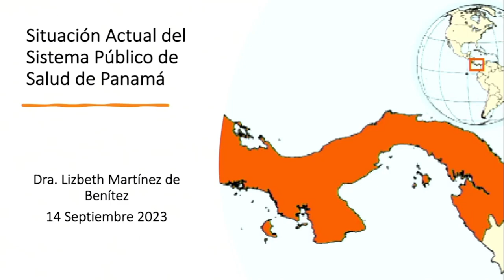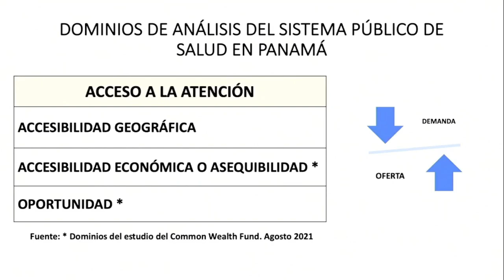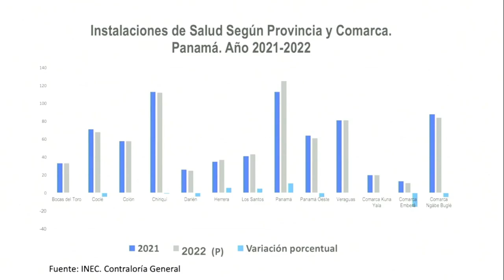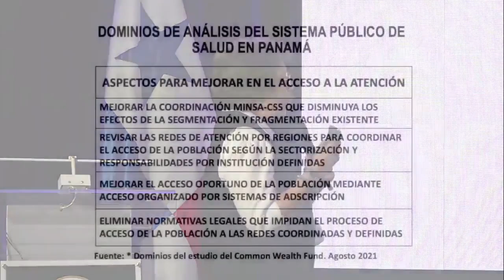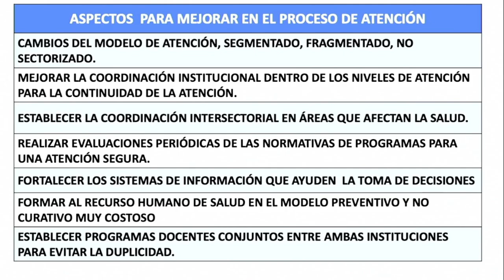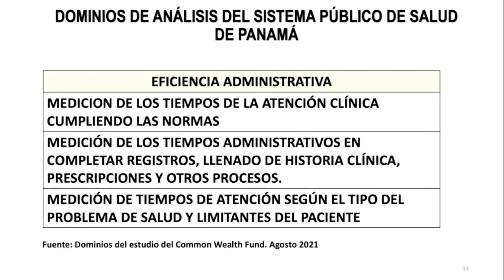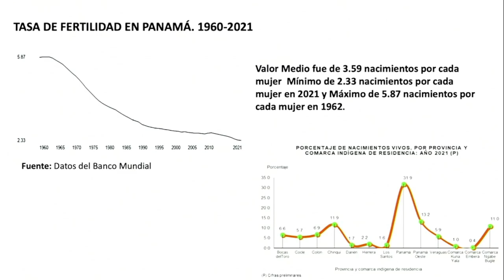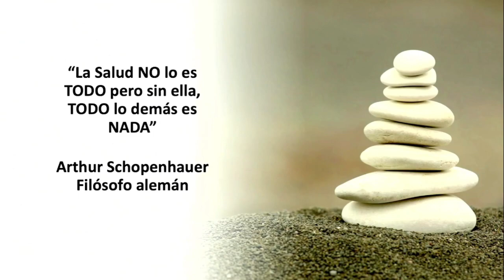Cámara de Comercio, Industrias y Agricultura de Panamá 2